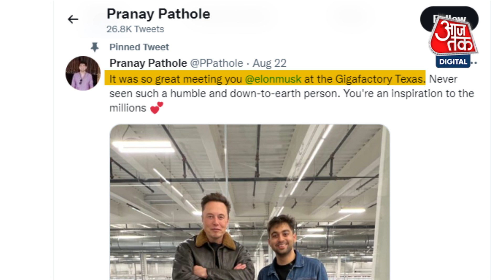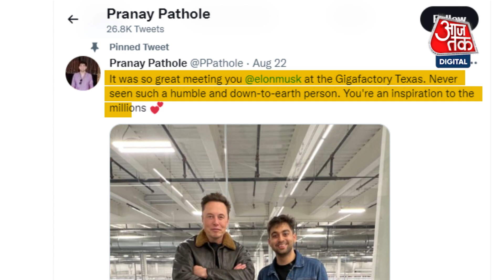Twitter पर Elon Musk को मिला दोस्त, जानिए कौन है Pranay Pathole? | Latest News | Tesla CEO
Elon Musk दुनिया के सबसे अमीर व्यक्ति हैं. वो कई मुद्दों पर लगातार ट्वीट भी करते रहते हैं. लेकिन, Twitter पर वो भी दोस्त भी बनाते हैं. Elon Musk की दोस्ती एक भारतीय से भी Twitter पर ही हुई. उनसे वो लगातार बातचीत भी करते रहते हैं.